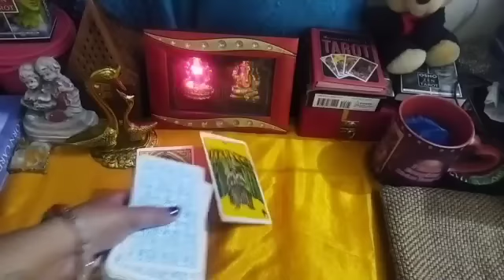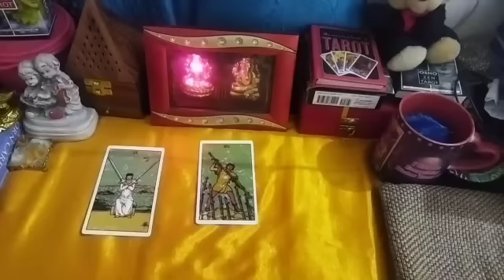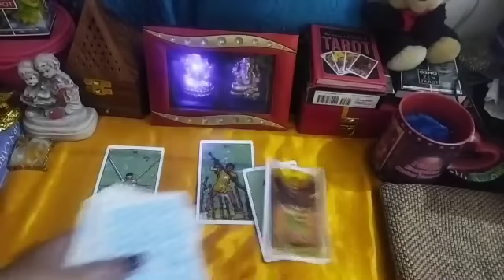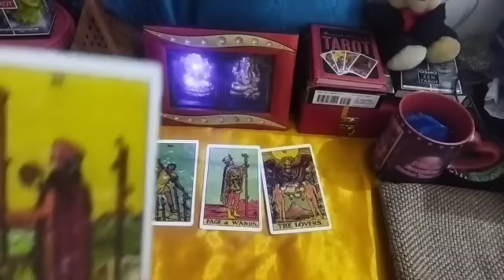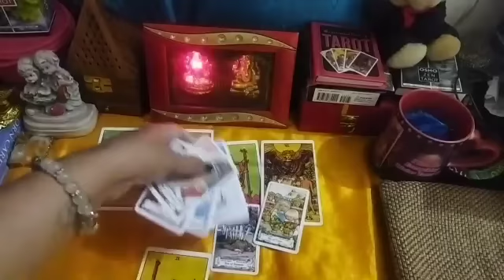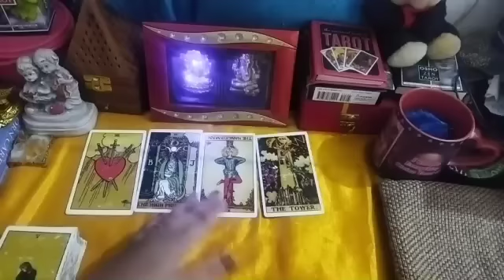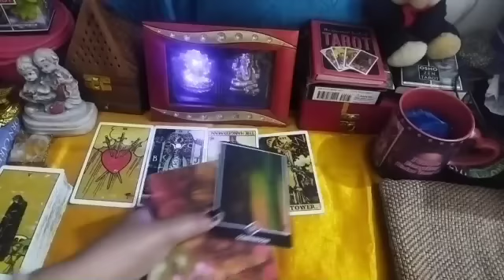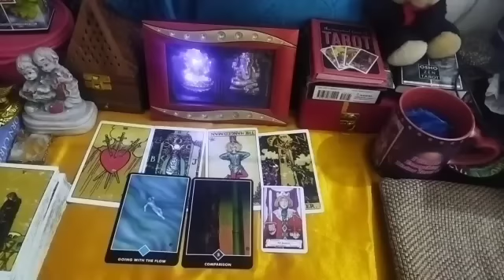Libra♎तुला EX or Next coming 💔Libra love life 💞current feeling🥺no contact situation♥️third party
Libra♎तुला EX or Next coming 💔Libra love life💞current feeling🥺no contact situation♥️third party @divinetarot44
libra tarot card reading for today,
libra tarot card reading 2023,
libra tarot card reading december 2022,
libra tarot card reading 2022,
libra tarot card reading april 2023,
libra tarot card reading hindi,
libra tarot card reading love,
libra tarot card reading march 2023,
libra tarot card reading for november 2022,
libra tarot card reading february 2023,
libra tarot card reading in hindi april,
asmr tarot card reading libra,
ali tarot card reading libra,
tarot card reading libra april,
tarot card reading libra april 2023,
libra tarot year 2022,
libra november 2022 reading,
tarot card reading libra career,
tarot card reading libra december 2022 career,
libra daily tarot card reading,
tarot card reading libra december 2022 in hindi,
tarot card reading libra december 2022,
tarot card reading in hindi libra december 2022,
tarot card reading libra today,
libra tarot reading ex
libra ex or next partner,
libra love tarot ex,
libra new love tarot,
libra next partner,
libra ex girlfriend,
libra love november 22 2022,
ex or next tarot,
is my ex in a relationship tarot,
ex or next tarot reading,
libra tarot your person,
who is coming ex or next,
libra who is your next love,
libra in relationship tarot,
libra next relationship,
tarot ex or next
libra no contact situation,
libra no contact april 2023,
libra no contact november 2022,
libra no contact reading,
libra no contact tarot,
libra no contact,
divinity guidance tarot libra,
libra no contact february 2023,
no contact tarot libra,
libra love tarot no contact,
libra no contact january 2023,
libra no contact march 2023,
libra tarot no contact,
z library colleen hoover,
libra tarot regret less,
libra tarot no communication
libra love tarot reading in hindi,
libra love tarot reading today in hindi,
libra tarot card reading love in hindi,
libra love tarot reading december 2022 in hindi,
libra love tarot reading march 2023 in hindi,
libra love tarot reading november 2022 in hindi,
libra love hindi tarot,
libra love tarot 2022 hindi,
libra love tarot reading hindi,
libra love reading hindi,
libra love tarot card reading in hindi,
libra love tarot hindi,
libra love reading in hindi,
tarot reading today libra hindi,
libra love tarot today hindi,
libra love tarot reading today hindi,
libra love reading today hindi,
hindi tarot card reading libra,
libra love tarot reading january 2023 hindi,
libra tarot love reading in hindi,
libra tarot love hindi,
tarot card reading for libra love,
libra today tarot reading hindi,
libra love tarot reading december 2022 hindi,
libra love tarot reading november 2022 hindi,
libra love reading hindi today,
libra today tarot hindi
libra love rashifal,
libra love rashifal 2023,
libra love rashifal march 2023,
libra love rashifal april 2023,
libra love rashifal february 2023,
libra love rashifal may 2023,
libra love rashifal december 2022,
libra love rashifal today,
libra love rashifal january 2023,
libra love rashifal 2022,
libra love astrology,
libra card reading today,
libra love reading ex,
love horoscope for libra,
love reading libra 2022,
love libra 2022,
libra rashi love life 2023,
libra rashi love life,
libra rashi love life 2022,
love reading for libra,
love tarot reading libra,
love tarot for libra,
libra rashi love reading,
libra rashi love tarot,
libra love weekly horoscope,
libra in love tarot,
libra horoscope today tarot,
libra horoscope today love,
libra love reading weekly,
libra weekly love horoscope,
single libra love reading,
love reading for libra today
libra love horoscope december 2022,
libra love horoscope january 2023,
libra love horoscope march 2023,
libra love horoscope may 2023,
libra love horoscope 2023 for singles,
libra love horoscope april 2023,
libra love horoscope february 2023,
libra love horoscope reading for today,
libra love horoscope 2022 for singles,
libra love horoscope april,
libra aries love horoscope 2023,
libra and gemini 2022 love horoscope,
libra love astrology april 2023
libra partner current feeling,
libra partner current feelings hindi,
libra ka partner ki current feeling,
libra partner current feelings,
libra current love reading,
libra tarot current feelings,
libra their current feelings,
libra single tarot today,
libra candle wax reading,
dm df libra,
libra tarot third party,
the divine tarot libra,
libra current feelings,
libra tarot today reading,
libra love tarot third party,
libra twin flame tarot reading,
libra twin flame tarot,
libra twin flame reading today,
Libra third party situation
Libra third party kya soch rahi hai
Libra third party kab jayegi